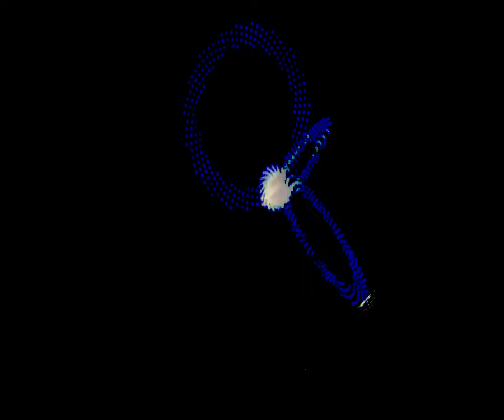[EPILEPSY WARNING] Movie 23 09 16 05h02m31s